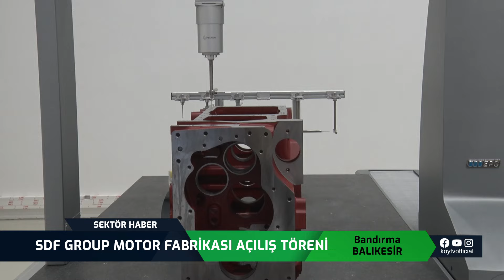SDF GROUP MOTOR FABRİKASI AÇILIŞ TÖRENİ | SEKTÖR HABER